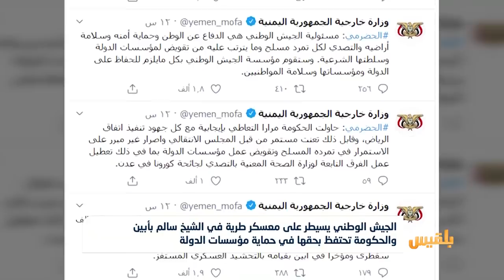الجيش الوطني يسيطر على معسكر طرية في الشيخ سالم بأبين | تقرير: ياسين التميمي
سيطرت قوات الجيش، على معسكر تابع للمجلس الانتقالي الجنوبي، المدعوم إماراتيا، في محافظة أبين.
وقال مصدر عسكري إن قوات الجيش سطرت على معسكر طريه في الشيخ سالم، وأوضح المصدر أن الجيش استعاد عددا من الآليات العسكرية وأسر 15 عنصراً من عناصر الانتقالي، وسقوط قتلى وجرحى خلال المواجهات.
ووفق المصدر ذاته، فإن قوات الجيش تواصل تقدمها في مناطق سيطرة الانتقالي باتجاه زنجبار عاصمة أبين...